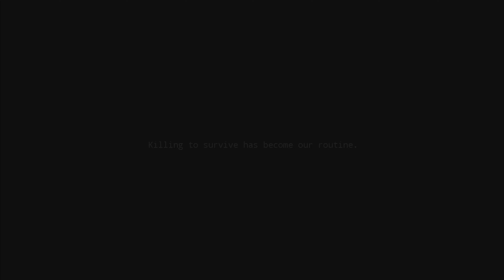Potentia | Mission - Choosing the Right Friend (Gameplay movie 2021) 4K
Episode 6 - Choosing the Right Friend

MY PC : Lenovo Legion Y530
•  CPU: Intel Core i5-8300H (2,30 GHz, Core 4)
•  RAM: 16 GB
•  HDD: 1TB 5400 rpm
•  SSD: Kingston A2000 500GB
•  GPU: NVIDIA GeForce GTX 1050 4GB GDDR5
•  DISPLAY: 15.6" FHD ( 1920x1080 ) IPS
•  CHIPSET: Intel HM370
•  OPTICAL: None (I use LG Slim portable DVD Writer GP57ES40)
•  OS: WINDOWS 10 Home Edition

Softver for Edit & Produce video:
• Camtasia
• CyberLink PowerDirector